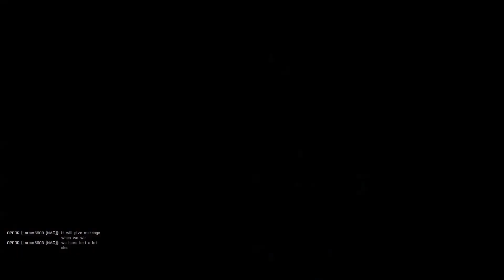TvT - Destroy the mortar - (N.A.C)